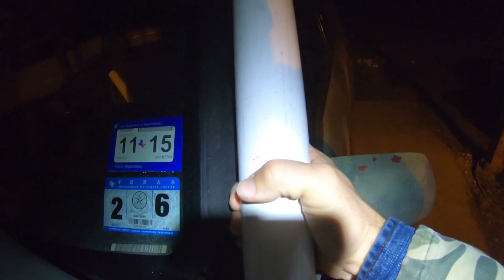HOW TO MAKE A SNORKEL ON A SUZUKI SIDEKICK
HOWDY,

Thanks for taking the time to watch my video. I am a master plumber in the Great State of TEXAS so i deceided to use my skills and build a snorkel for my Suzuki Sidekick. This whole project probably cost me $50.00. I used a combination of 2" and 3" pvc Sch. 40 pipe and fittings. This is how you make a PVC snorkel cheap. All the materials can be purchased  below on amazon.

2" cleanout with plug

PVC 22.5

PVC Tee

PVC Pipe

3" 45

3" 90 Street Sweep

3" termination Screen

Get a FREE HAT with a Shirt purchase USE PRO
Magnet For Fishing

My shooting stick

My Reel

My Rod

My Sunglasses

My Yeti Cooler

My Buff Neck Gator

Wading Socks

Wading Belt

Wading Shoes

My Pants

My Rain Coat

My Vest

My Bino Case

My Binoculars

My Headlight

My Fishing Pliers

Family Account

Kindle E-Book